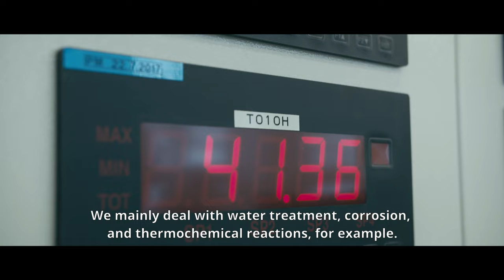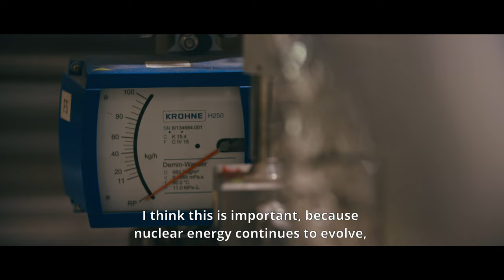PETR: I've always been a little pyromaniac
find out more  → study.vscht.cz

Petr
Chemistry and Technology FTOP
Fuels processing and utilization

"Today, there is a strong emphasis on the transition from fossil fuels to renewable energy sources. I think it is important to research energy technologies that would enable such a transition. "

Petr usually did well in high school, which complicated his choice of university because he did not know what he was good at. He considered medicine, film, languages and humanities. Why did he finally decide for the UCT, Prague?
"Chemistry offered something more. You look at the things around you and ask: Why are they? And chemistry does not describe, but goes into the depths of phenomena. It offers answers. Why is something burning and something not? In addition, as an engineer from Dejvice, I can do anything after school, ”he laughs.
He is fascinated by the complexes of large power plants and the element of fire. He therefore chose a field combining the study of energy and chemistry. It deals with the corrosion of materials in supercritical water, which is one of the topics of nuclear research.
"From an early age, I was a bit of a pyromaniac playing secretly with matches. I must say that I still enjoy the power of fire and explosions, ”he describes his interest.
At high school, Petr was preparing for the test mostly during the break. However, that was no longer enough at the university. His classmates gradually dropped out, but Petr digged his heels in and continued his studies successfully.
"I am a runner. It is therapy for me, I'm trying to overcome and I am training endurance, "he explains. "It is often said that our body is a factory, but it is more of a power plant. It is about man and biochemical energy, you have to refuel, you have to be economical and you have to distribute energy to give performance and enjoy yourself. ”
Petr found himself in the energy studies and thinks that his university experience helped him grow up.

PETR Čech
directed by: Barbora Chalupová
dramaturgy: Lumír Košař
dp: Šimon Havel
editor: Šimon Havel
sound mix: Barbora Krobová
sound: Barbora Krobová, Klára Ondračková

For more information about UCT Prague → study.vscht.cz